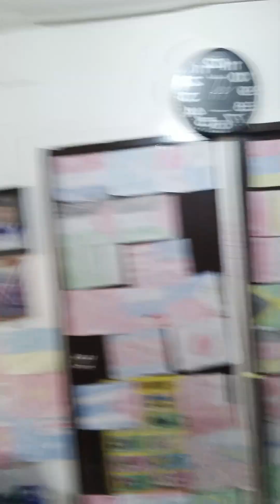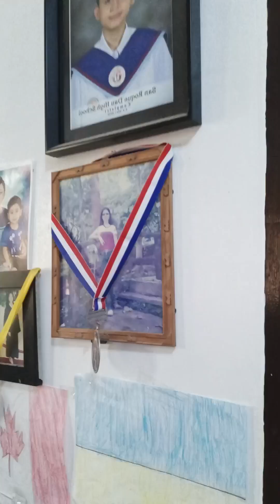Welcome Home Motor Tricycle broom broom road trip